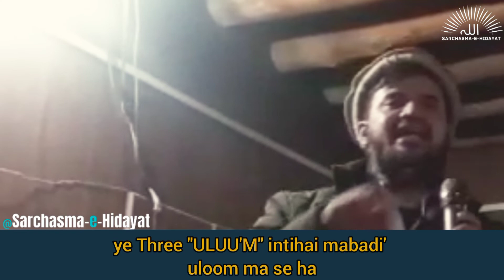3 - TYPES OF "ilum" 📚| Mufti Noor Hassan Budshikan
✅S..U..B..S..C..R..I..B..E❤
✅S..H..A..R..E💚

💛T.H.A.N.K.S. . . . F.O.R. W.A.T.C.H.I.N.G..💛